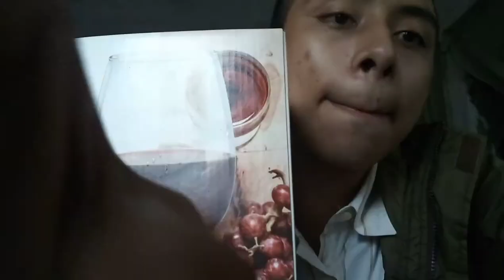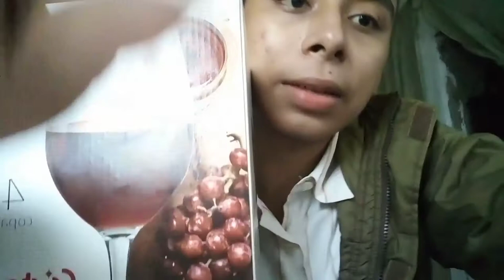Vlogueando para ustedes bebes 🙈🙈🙈🤠-DIEGO ESCOBAR OFFICIAL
chequen el video anterior🙈🤠te quiero mucho bebe 😘💫